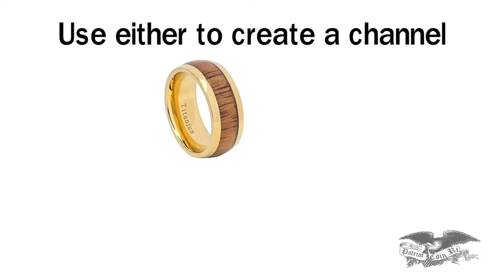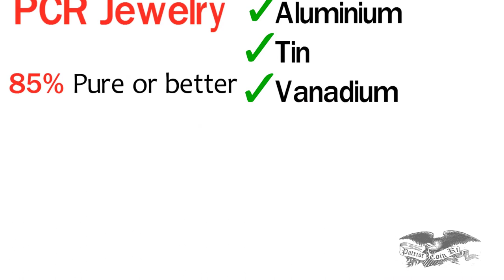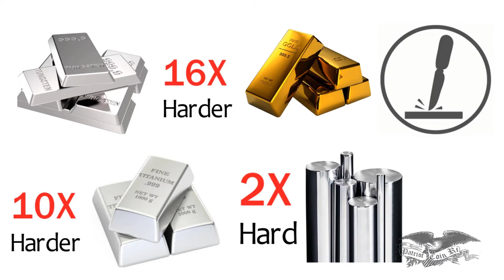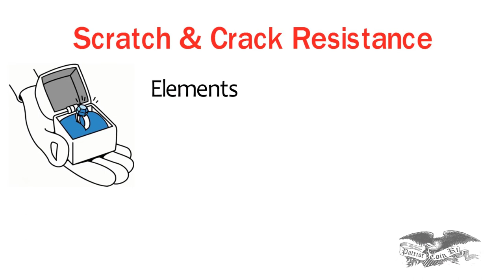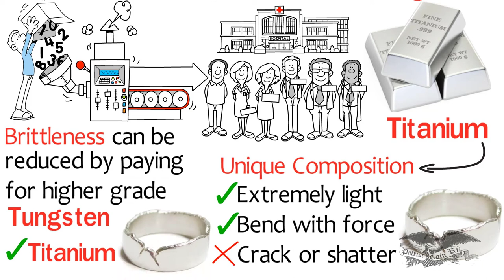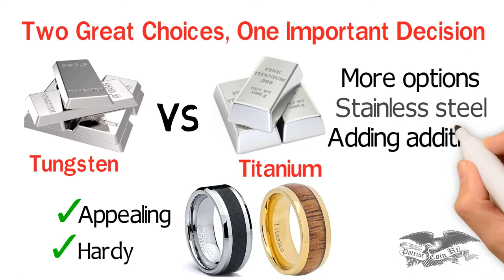Tungsten vs Titanium (Which is better for a ring?)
All you need to know on what makes a better ring for you when deciding between Tungsten or Titanium.  What is their composition, which is more durable, ding and scratch-resistant, which will last longer, and so much more!

See all the Pros vs Cons here in the battle for the best choice specific to you when it comes to a new ring.

OUR MISSION STATEMENT:
"Our mission is to empower Disabled Veterans in their transition from military to civilian life by crafting unique and extraordinary rings. We believe in offering more than just jewelry; our rings tell stories, made from coins around the world, authentic dinosaur bone, and certified meteorites, offering an unconventional charm. With well over a seven-year streak as one of Etsy's top sellers listed and awarded as being in the Top 1% of all Etsy Stores, we pride ourselves on delivering excellence. If you're seeking a one-of-a-kind ring for a loved one or yourself, we're here to make it happen. Customization is our forte; your ideas guide our designs.

Moreover, we're committed to giving back. A percentage of our proceeds supports Disabled Veterans, as well as First Responder charities and programs. By purchasing from us, you're not just acquiring a special piece, but you're also contributing to the restoration of our heroes' vocational, medical, and financial needs. Join us in honoring those who served and create meaningful connections through our craftsmanship."

DREAMING OF THAT SPECIAL RING?
Contact me today at and share your ideas whether it be for fun, fashion, family signet, coin ring, heritage ring, or a wedding band, and I’m sure you’ll be surprised just how inexpensive even the most customized hand-crafted ring at PCR Jewelers is.  All quotes and PhotoShop Concept Designs and Renderings are FREE!

DO YOU LIKE FREE THINGS?
How would you like to receive Free giveaways from our sponsors looking for feedback, receive random Free Gift Certificates, be eligible to win Rings and/or Ring Craftsman Tooling, receive Exclusive YouTube Subscriber Discount Codes only found here, be notified when we release a new YouTube Video?  I only notify you if you’ve won or are eligible to win something and we are giving away things all the time.

“I’m here if you ever need anything.”

Your Friend,
Michael D. Baker, Independent Jeweler

(Stay on top of the latest New Releases)

Coin Ring Gallery (See the Best of the Best and get new design ideas)

(Special Sales announced on Twitter only – Don’t miss out)

(View the latest releases and video posts available)